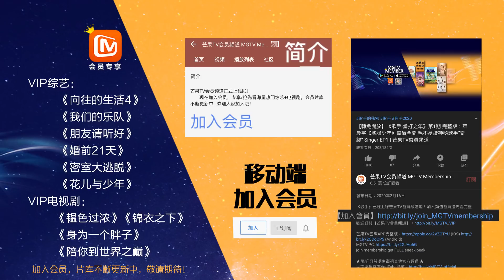周深“白T狂魔”在线收拾行李 与毛不易搞笑互动《向往的生活4》第7期 Back to field S4【湖南卫视官方HD】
何炅黄磊彭昱畅张子枫喊你们回家吃饭！每周五10:00PM(CST)芒果TV国际APP上线：